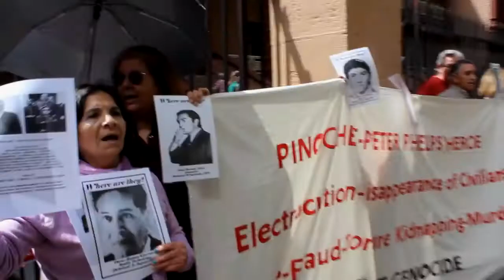Chi chi chi Chile!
From October 31 to the end of November 2013, members of the Chilean community in Sydney will hold a weekly protest (every Thursday 10am-11am) outside NSW Parliament to demand an apology from the NSW Liberal government for the insulting praise for former Chilean dictator Pinochet by Liberal MLC Peter Phelps.